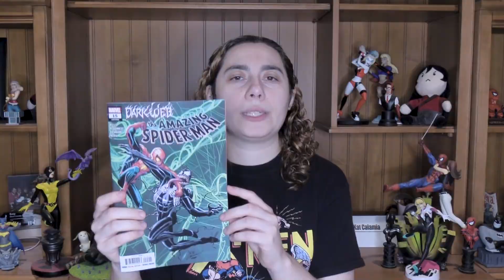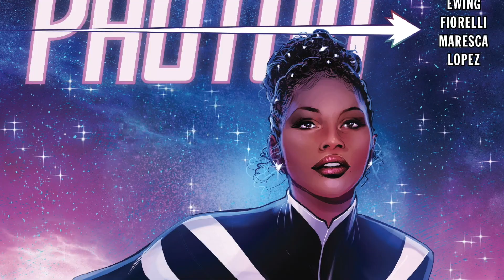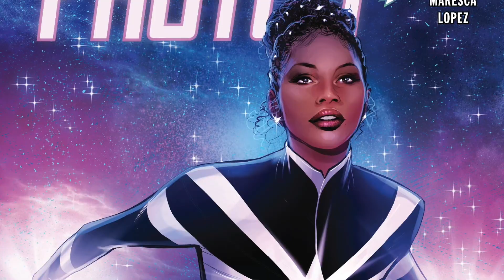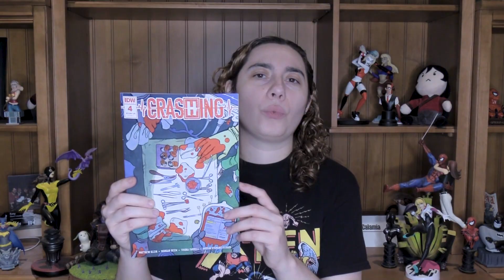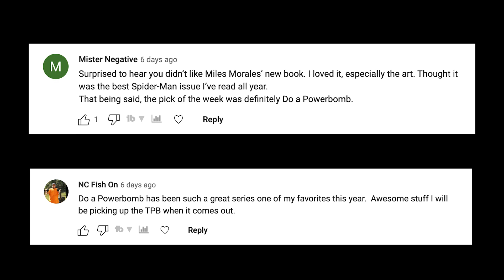Was Batman/Spawn #1 Worth the Hype? | Top Comic Books of the Week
Batgirls #13
Batman/Spawn #1
Danger Street #1
Superman: Son of Kal-El #18
Crashing #4
Dark Ride #3
Nightclub #1
Radiant Black #20
Monica Rambeau: Photon #1
Specs #2